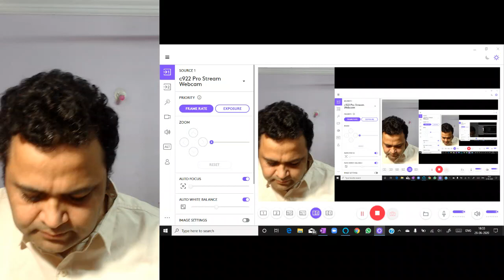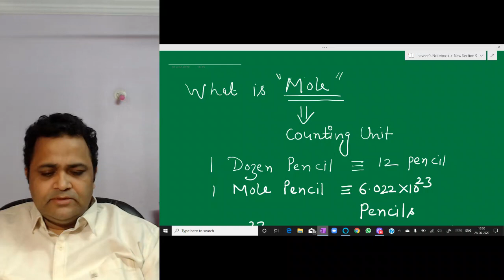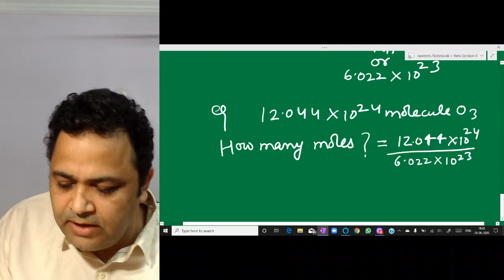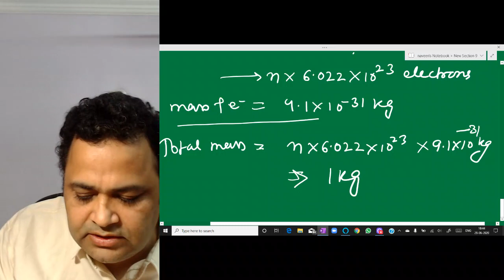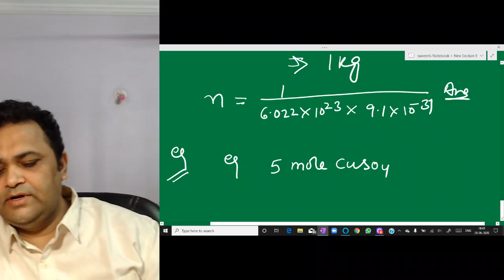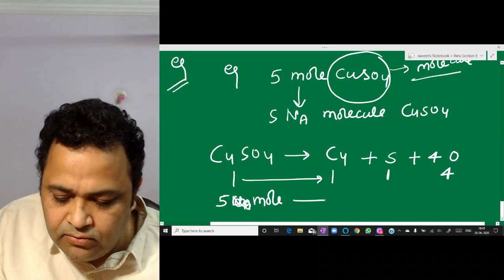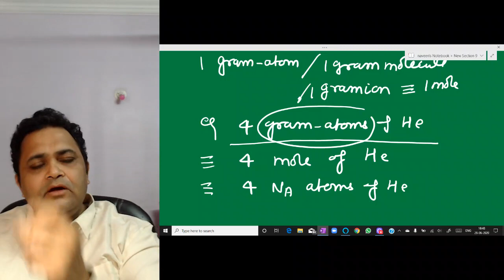What is MOLE - by NV sir @ Nucleon IIT JEE chemistry physics maths Kota